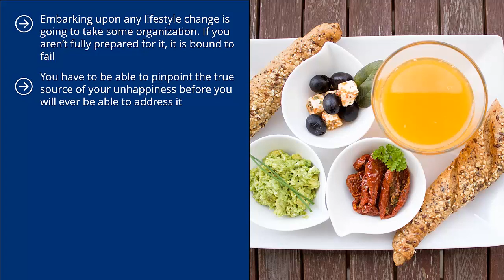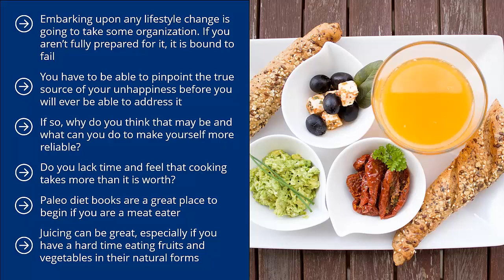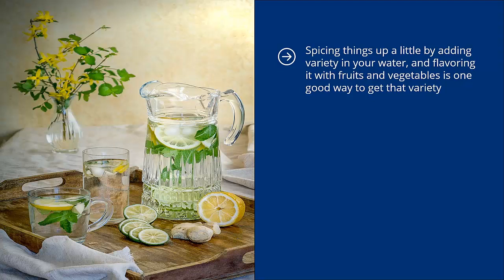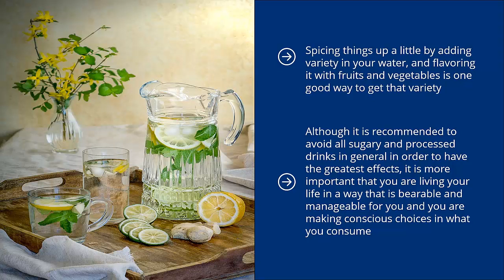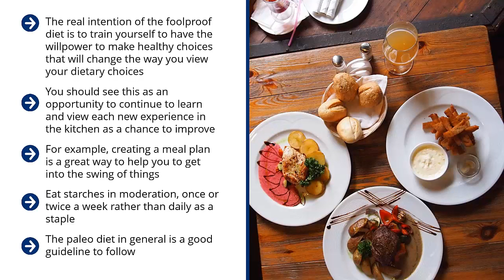Planning Meals For Weight Loss And Other Tips And Hacks (Ch# 10)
Download FREE (Lose 20 pounds in 3 weeks Challenge) our E-book

Planning Meals For Weight Loss And Other Tips And Hacks (Ch# 10) is one of the many parts of the free course the foolproof diet